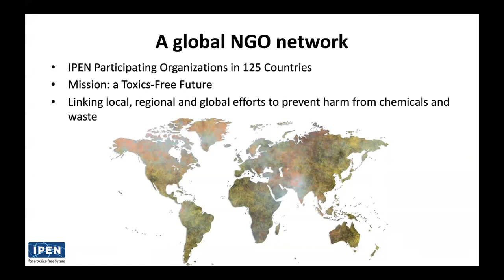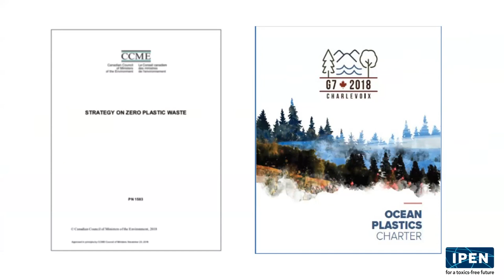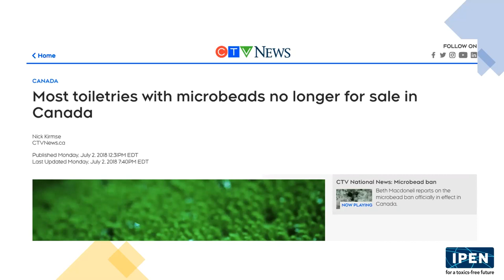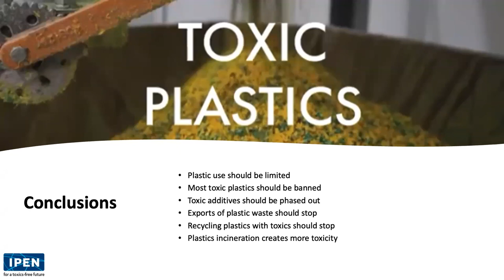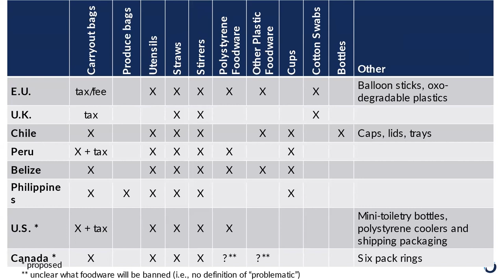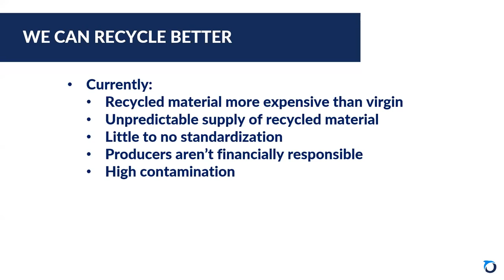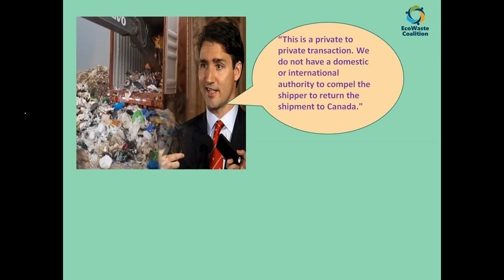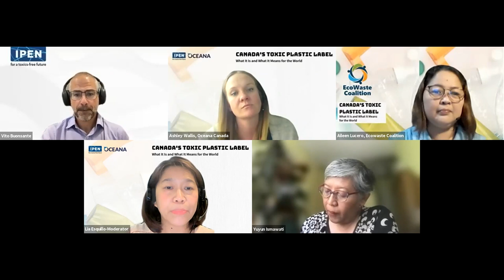l'Étiquetage du plastique toxique au Canada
Saviez-vous que plus de 80% des plastiques «recyclés» sont finalement ré déversés dans les décharges ? Nous pouvons faire mieux. L'étiquetage des plastiques est une étape vers une approche de gestion plus intelligente.
Ce webinaire aborde les problèmes, les enjeux réglementaires et les solutions proposées pour réduire l'utilisation du plastique ; et atteindre une version plus durable de "l’économie circulaire" que celle actuellement promulguée par les producteurs de plastique et l'industrie des déchets, qui pensent que l’incinération avec tous ses effets secondaires toxiques - en tant que source d'énergie est une solution.

Co-organisé avec OCEANA, le webinaire fournit une compréhension du processus scientifique et juridique qui a amené le Canada à identifier les plastiques comme toxiques. Quels ont été les facteurs qui ont influencé cette décision et le message que cela renvoie aux militants et industriels du plastique ?

Il a été présenté le 8 septembre 2021 et modéré par Lia Esquillo, coordinatrice du programme et des politiques de l'IPEN. Merci à Chinkie Pelino-Golle, coordinatrice régionale de l'IPEN pour l'Asie du Sud-Est et de l'Est, d'avoir accueilli l'événement.

Panelistes:
Vito A. Buonsante - Conseiller technique et politique IPEN
Ashley Wallis - Gestionnaire du programme des plastiques d'Oceana Canada
Aileen Lucero - Coordinatrice nationale d'EcoWaste Coalition Philippines

0:00 Intro - Lia Esquillo, coordonnatrice des programmes et politiques de l'IPEN
1:12 Bienvenue - Griffins Ochieng - Coprésident, Groupe de travail IPEN sur les plastiques toxiques
4:41 Vito Buonsante - Conseiller technique et politique IPEN
21:34 Ashley Wallis - Gestionnaire du programme des plastiques d'Oceana Canada
36:44 Aileen Lucero - Coordinatrice nationale d’EcoWaste Coalition Philippines
45:46 Q&R
1:12:20 Remarques de clôture - Yuyun Ismawati - Coprésidente, Groupe de travail IPEN sur les plastiques toxiques